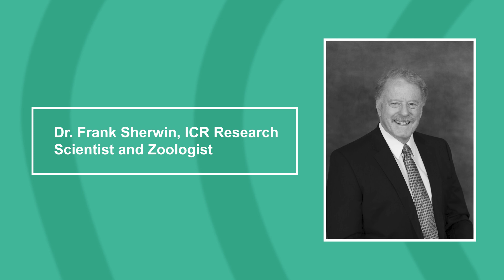Why Do Animals Hibernate? | The Creation Podcast: Episode 45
The word hibernation is often used in reference to deep sleep, but what is it really? What kinds of creatures hibernate? How does this demonstrate the Creator's wisdom?

Host Ivana and zoologist Dr. Frank Sherwin talk about this strange, sleep-like state.

Want to learn about more amazing animals? Get your own copy of ICR's book Fascinating Creatures: Evidence of Christ's Handiwork!

Tune in every other Tuesday here on YouTube for new episodes. You can also find the audio version on Spotify, Apple Podcasts, Amazon Music, and Google Podcasts.